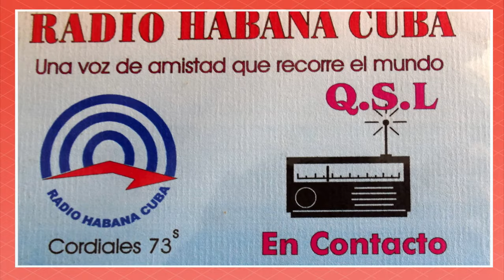Unos minutos en la vida de Manolo de la Rosa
Sobre uno de los grandes locutores cubanos, Manolo de la Rosa, habló Carlos Collazo con su viuda y su hija, ambas locutoras también, Malena Negrín y Yanela de la Rosa.